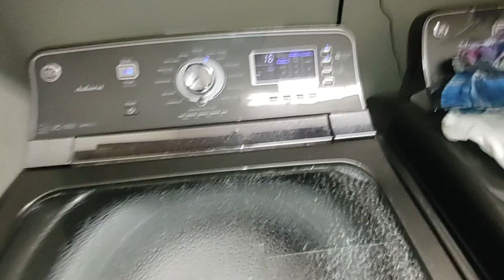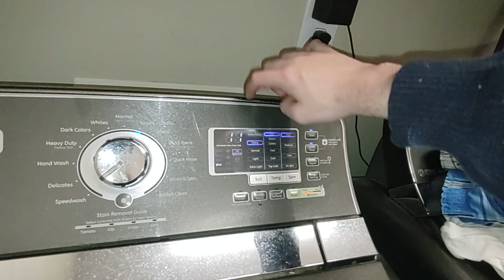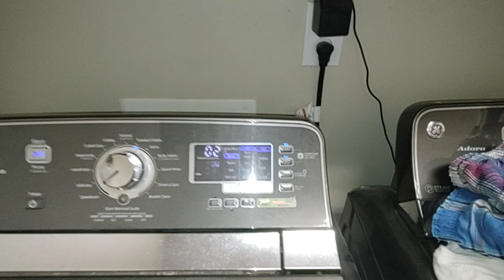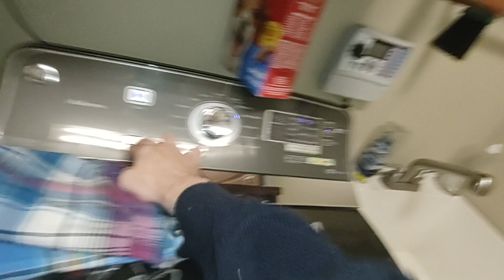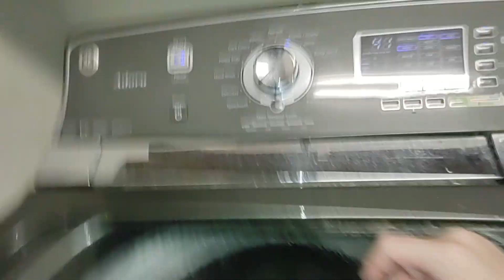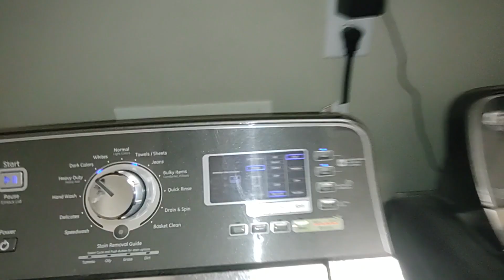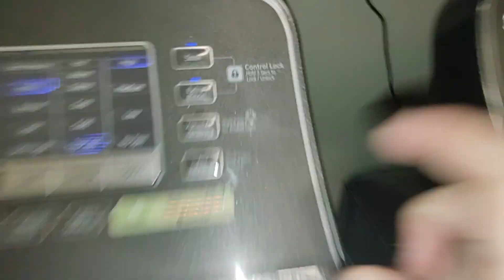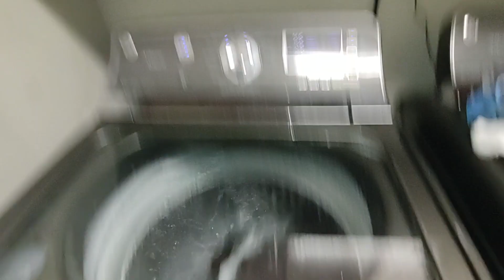laundry day with ge adora pt.2